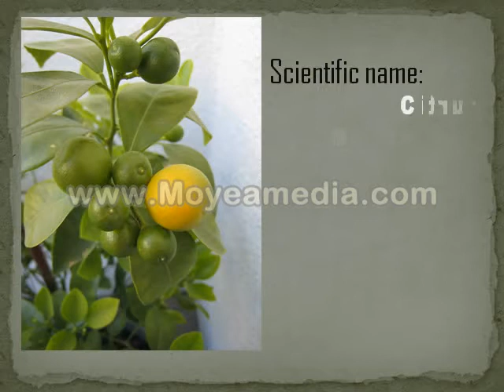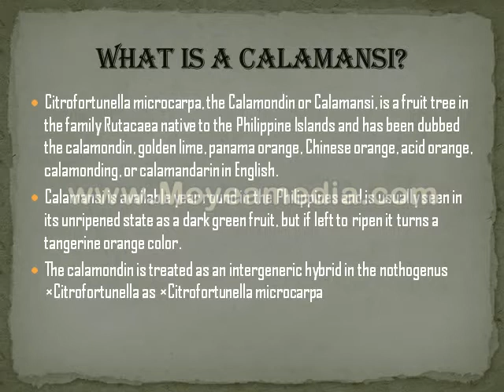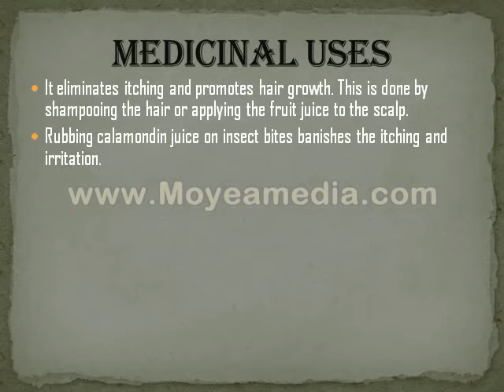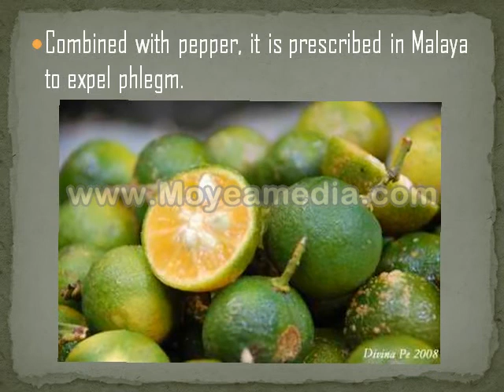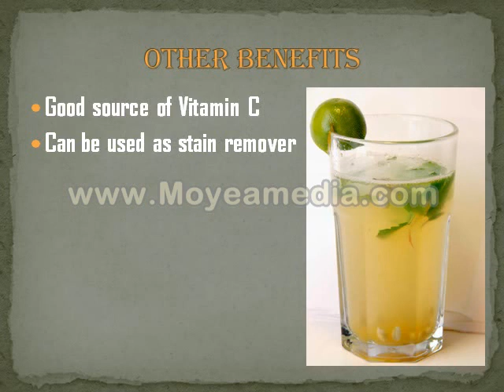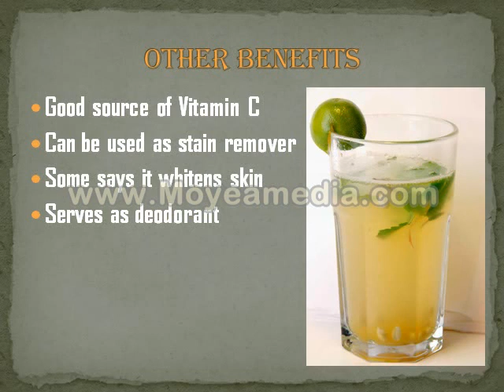Calamansi_Cano S.